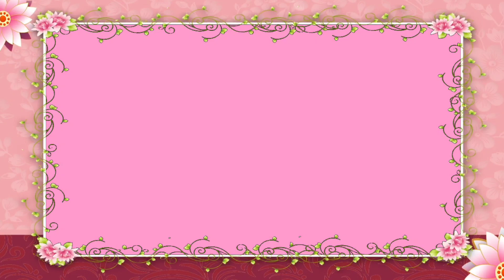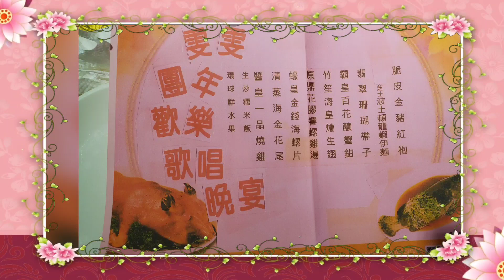二胡公主雯雯團年歡樂歌唱晚宴 2022年1月5日 宴請一班忠誠粉絲及一眾良好合作拍友。